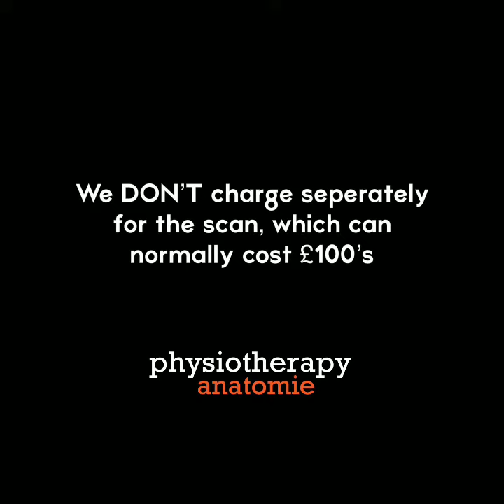Do you need a Diagnostic Ultrasound Scan?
At Anatomie, our advanced physio team are experts in finding out what you have wrong, and what cause it.  However, if unsure we have our London Clinic where you can have a Diagnostic Ultrasound Scan.

The best thing is the scan is PART if your London consultation, so we don't charge separately for the scan.  These scans normally cost £100's, but at Anatomie, we feel this should not be passed onto you.

If you’ve been suffering with pain, our specialist team are here for you right now.

No waiting list

Quick decisive action

Face to face contact

Safe environment